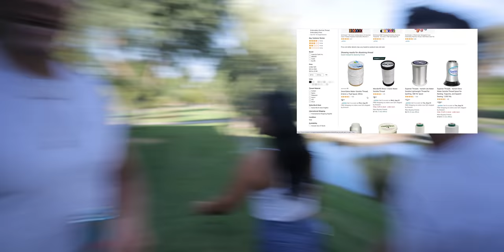DISAPPEARING Bikini Prank On WIFE!! *Hilarious*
Part 1 of day 3 at the couples retreat.. tomorrows video is crazy